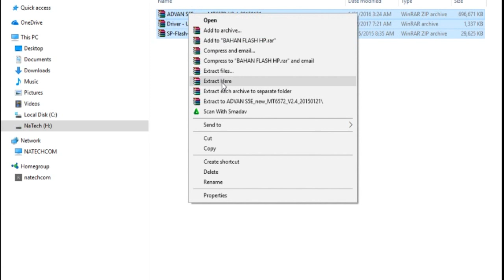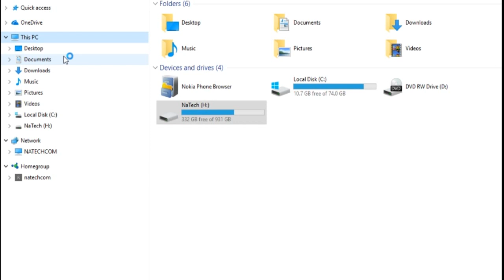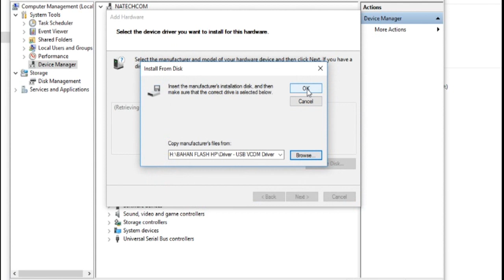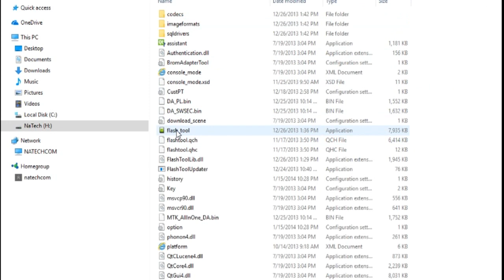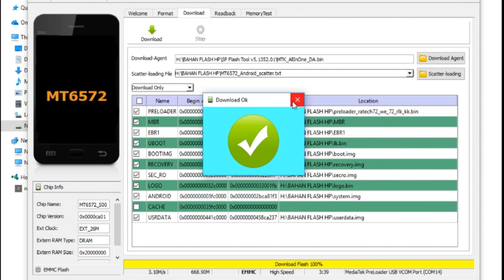Cara flash Advan S5E New/S5E , Mudah Dan Aman// S5E mentok logo lupa pola error system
bahan2 download di bawah